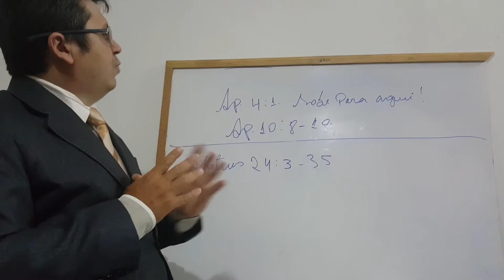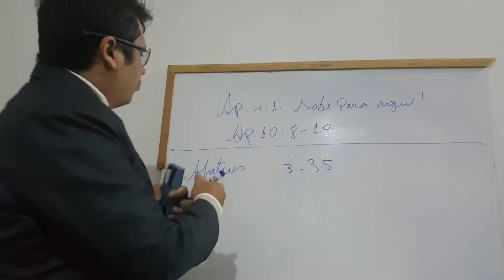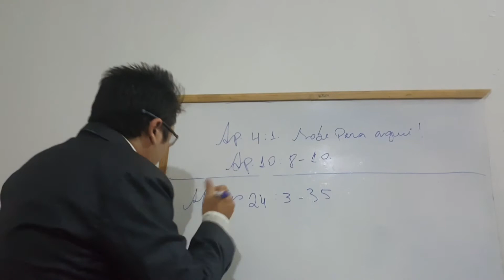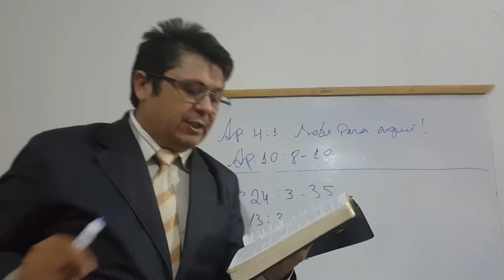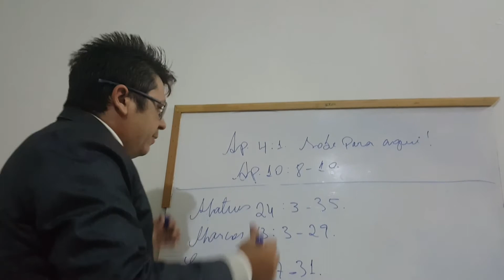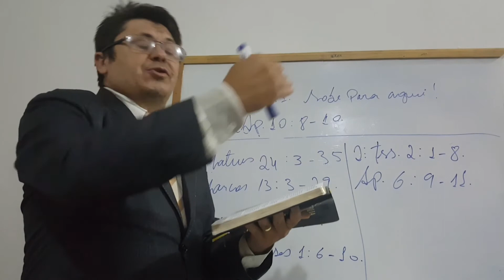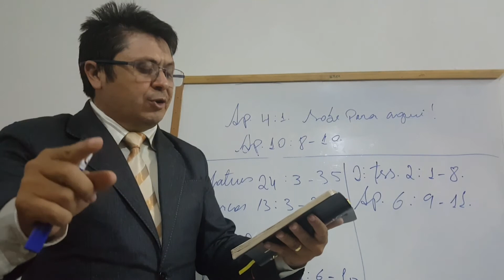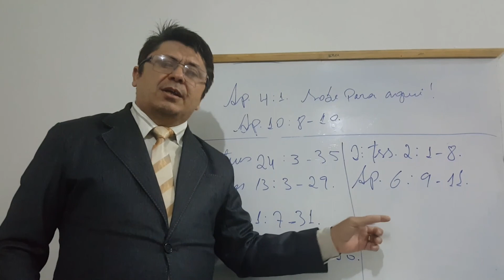Refutando o pretribulacionismo parte 3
Apocalipse 4:1 fala do arrebatamento?